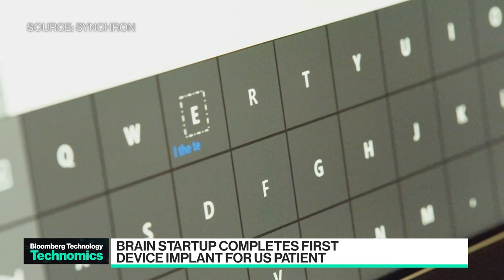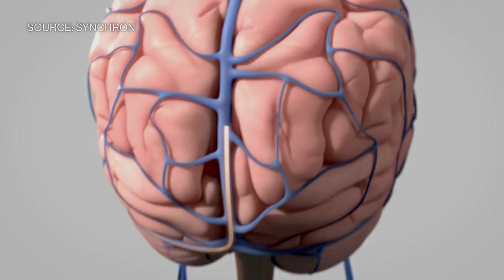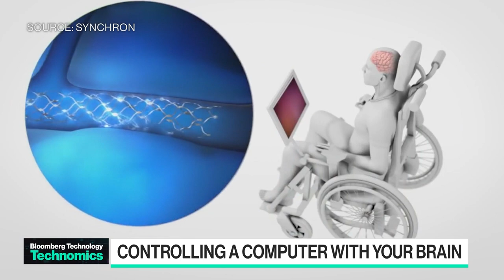A Brain Implant Could Help Patient With ALS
In today's Technomics segment, Synchron Founder and CEO Tom Oxley joins Emily Chang on the heels of their successful first device implant in a US patient suffering from ALS, placing the brain startup ahead of Elon Musk's Neuralink.